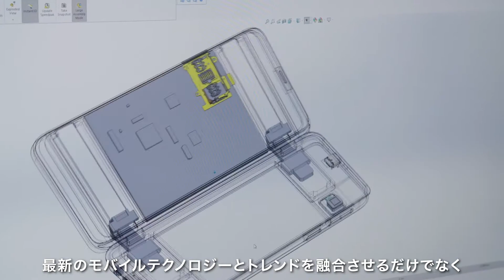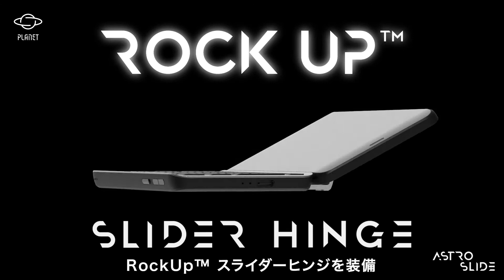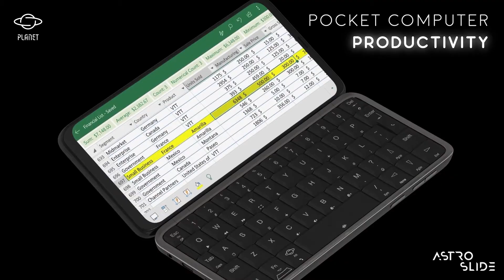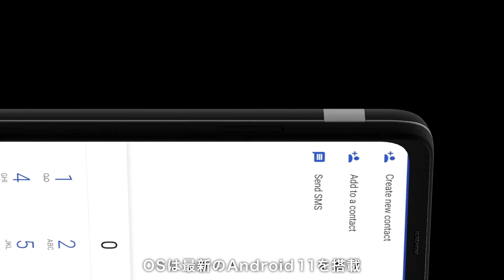フルキーボード搭載5Gスマートフォン『Astro Slide』日本上陸！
①海外のクラウドファンディングで約2億7000万円を調達した5G対応スマートフォン
②フルキーボード搭載で使い方の幅が広がる
③5Gスマートフォンとモバイルコンピューターを両立した特徴と機能

プラネットコンピューターズはロンドンを拠点とするスマートデバイスの開発企業です。これまでにも2つの画期的な製品Gemini PDA、Cosmo Communicatorを開発し世界中の方々にお届けしました。今回開発した『Astro Slide』は、5Gスマートフォンとフルキーボードを搭載したポケットコンピューターを両立させたデバイスで、海外のクラウドファンディングでは4,700名以上のサポーターから約2億7000万円を調達しました。プラネットコンピューターズファン待望のモバイルデバイスです。

Astro Slideは、プラネットコンピューターズのスマートフォンとして初めて5Gに対応し、高速な通信環境を提供します。またプラネットコンピューターズが過去に開発した2つの製品に対して、ユーザーからの要望が多かった「高速CPUの搭載」「大型ディスプレイを搭載しながら手軽にキーボードを利用できるデザイン」という要望を妥協せず実現するべく開発を進めました。
「フルキーボードと5Gの融合体験」を提供するスマートフォンとして開発されたAstro Slideは、タッチタイピングできるキーボードを搭載しながらも小型で持ち運びやすい大きさを実現しました。ポケットに入る小型サイズにも関わらず、スマートフォンと超小型のノートパソコンを一台に集約したデバイスです。Astro Slideがあれば他のスマートフォンは不要と思えるでしょう。